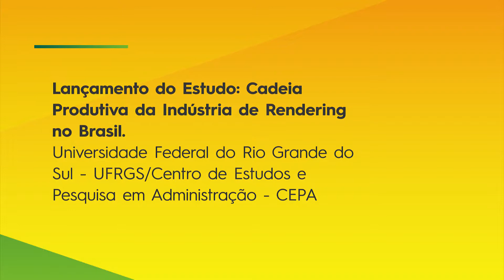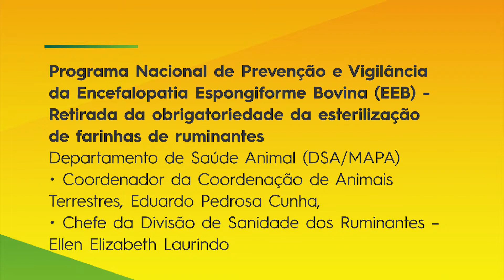Convite - 2º Diálogo Técnico